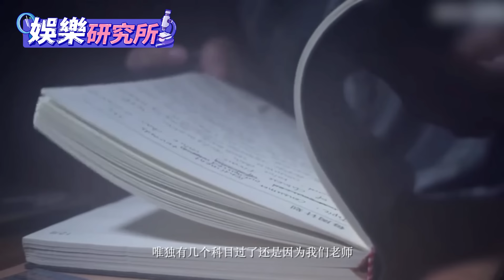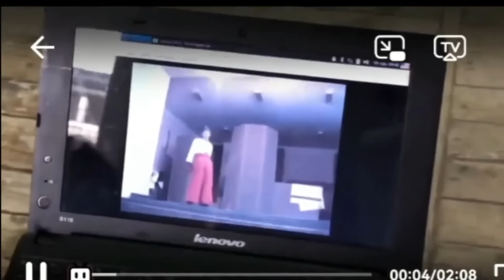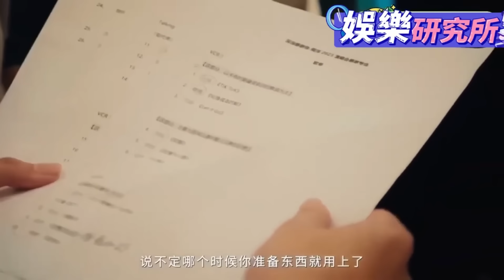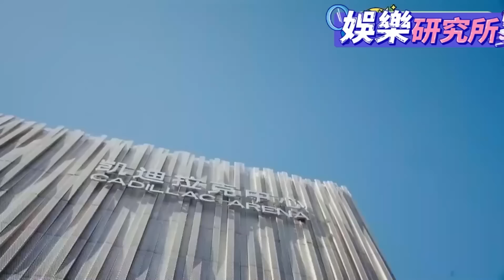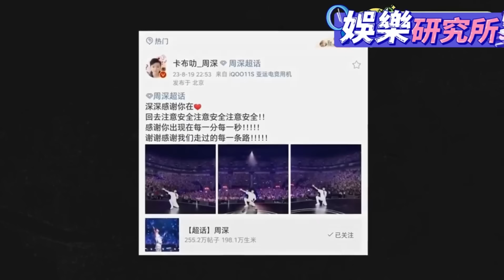看哭了！周深很怕自己不夠像當初一樣堅持：我也很想念他 |娛樂研究所